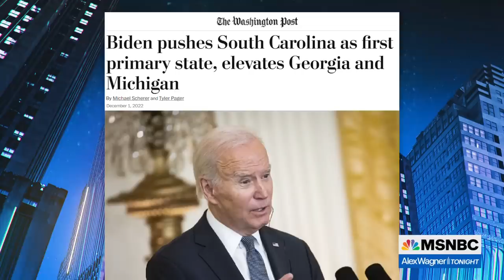The Real Story Behind The Proposed Changes In The Democratic Primary Calendar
Michael Scherer, national political reporter for the Washington Post, talks with Ali Velshi about the strategy behind President Biden's proposal to reorder the Democratic primary states, and the potential fallout for states, like New Hampshire, that could try to go rogue and set their own schedule.